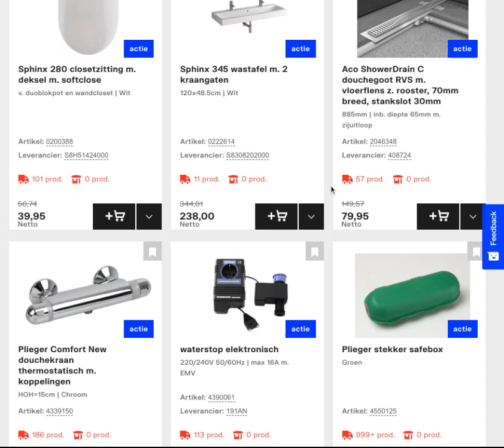Nieuwe artikelen toegevoegd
Ruim 2000 artikelen zijn toegevoegd aan de shop. Het zijn uitlopende artikelen, dus wees er snel bij en pak ze voor een goede prijs!